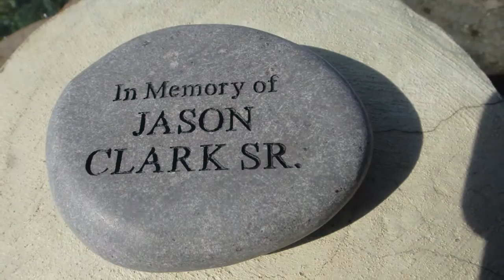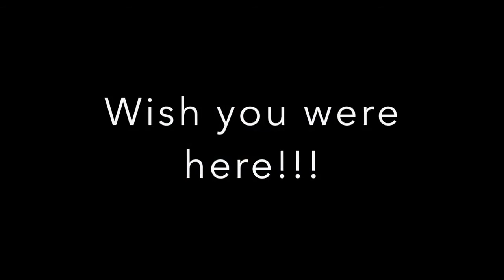Memory Stone Dive 2016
Annual Memory Stone Dive in Jamaica, 2016